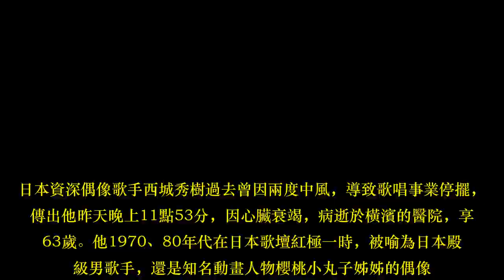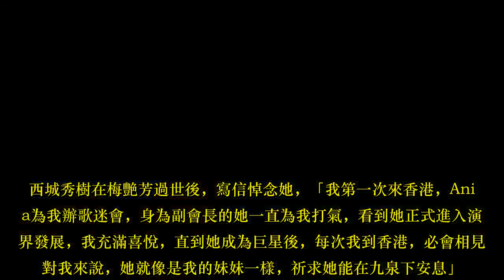【西城秀樹病逝】80年代殿堂級歌手！梅艷芳小丸子姊姊都愛他 | 蘋果日報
日本資深偶像歌手西城秀樹過去曾因兩度中風，導致歌唱事業停擺，今傳出他昨天晚上11點53分，因心臟衰竭，病逝於橫濱的醫院，享壽63歲。他1970、80年代在日本歌壇紅極一時，被喻為日本殿堂級男歌手，還是知名動畫人物櫻桃小丸子姊姊的偶像。他翻的唱英文歌《YOUNG MAN（YMCA）》當年紅遍大街小巷，人人都能朗朗上口。他2001年6月與大阪圈外女友結婚，對方是他的歌迷，2人育有2男1女。他2003年受邀到韓國表演時首次中風，留下輕度語言障礙的後遺症，經過復健後重回歌壇。2011年2度中風，導致右半身麻痺，演唱事業停擺，為了重回舞台，每天花2至3小時進行走路練習，定期接受物理治療。西城秀樹與香港已故天后梅艷芳相識多年，她是西城秀樹的頭號粉絲，2人1985年曾於日本「亞洲青年音樂會」合唱《加蘭杜》，在香港綜藝節目《歡樂今宵》同台。西城秀樹在梅艷芳過世後，寫信悼念她，「我第一次來香港，Anita為我辦歌迷會，身為副會長的她一直為我打氣，看到她正式進入演藝界發展，我充滿喜悅，直到她成為巨星後，每次我到香港，必會相見，對我來說，她就像是我的妹妹一樣，祈求她能在九泉下安息」。西城秀樹復健有成，去年8月曾在靜岡舉行的戶外音樂節擔任特別來賓，不少粉絲看到他登上舞台都相當感動，同時將多年來錄製NHK電視台的音樂節目及《紅白歌唱大賽》的片段發行DVD，紀念出道45周年，未料最後還是敵不過病魔。（陳薇安／綜合報導）想知道更多，一定要看……《YMCA》西城秀樹病逝　享壽63歲看了這則新聞的人，也看了……【歌姬人生4】安室愛的抱抱牽6年情誼　Jolin手帕交2度合作【獨家】台南暴動！AV三上悠亞「飢餓」祕尬孫協志眾男哪張是20年前！61歲陳美鳳爆乳馬甲線大爆發   有話要說 投稿「即時論壇」